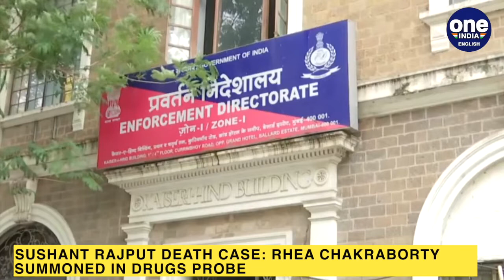Sushant Singh Rajput death case: Rhea Chakraborty summoned by NCB in drugs probe | Oneindia News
As the drug angle in the Sushant Singh Rajput's death is under probe, Actor Rhea Chakraborty has been summoned by the Narcotics Control Bureau team in connection with the Sushant Singh Rajput death case. The officials from the investigating agency reached her Mumbai house this morning to serve the summons. She has joined the probe today, two days after her brother Showik was arrested by the NCB. On Saturday, the NCB got the custody of Showik and Miranda for four days till September 9.The duo was arrested after the agency obtained adequate evidence against them about their involvement in the drugs case.